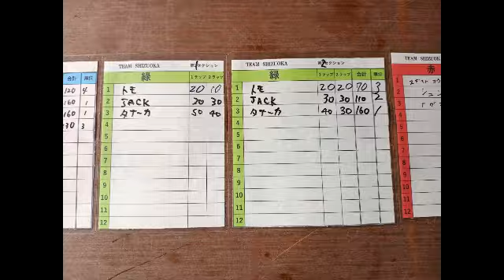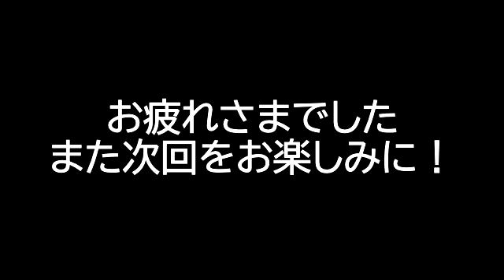20240225椎の郷練習会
雨の中、楽しい時間をありがとうございました。